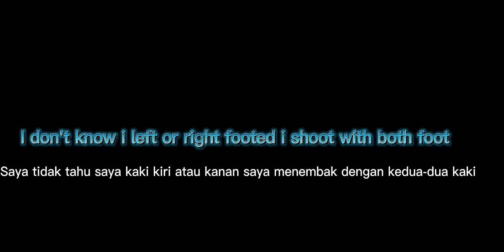La coupe A la Maison Malay and English Lyrics